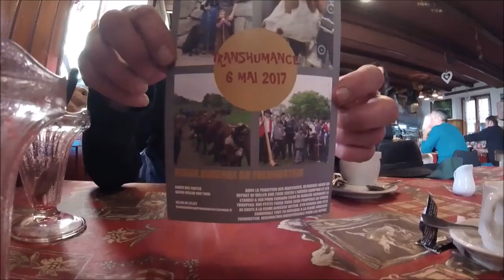Ferme Auberge du Freundstein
P. Francis
Prises de vues GO PRO